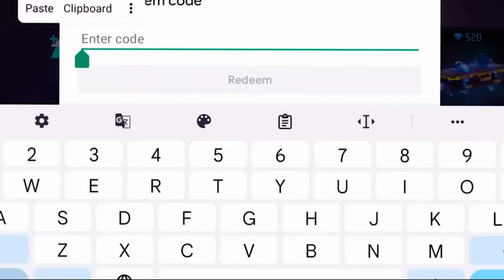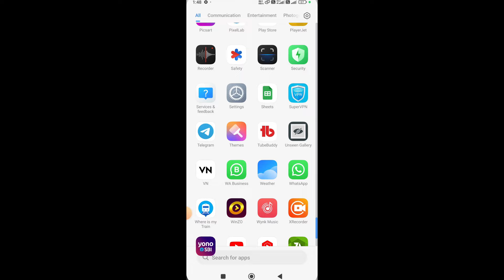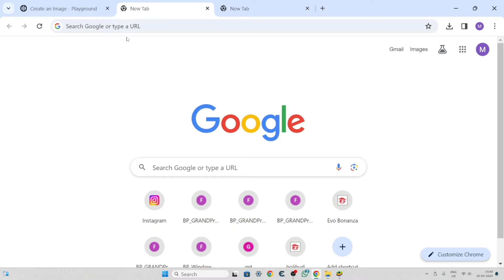Impossible 🎯 + 24kGoldn - Mood ❤️ (FreeFireighlights)